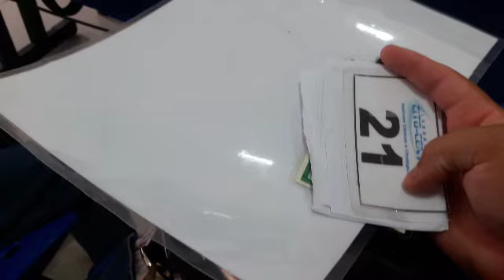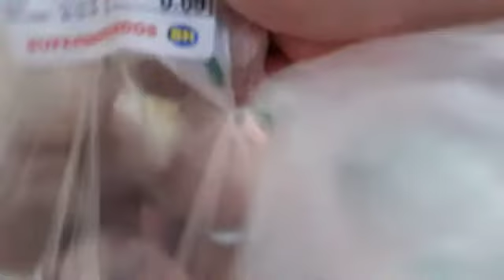VLOG DO DIA + ULTIMOS EXAMES DE DAVI / CUIDANDO DO LAR COM AMOR POR TATIANE MORAES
--- Inscreva-se no canal , lembre-se de deixar o seu gostei e de deixar tambem seu lindo comentario abaixo do video , ah e de tambem compartilhar o video com os seus familiares e amigos !

Me segue no instagram pra vc ficar mais pertinho de mim ...

Deus abençoe a sua viida !